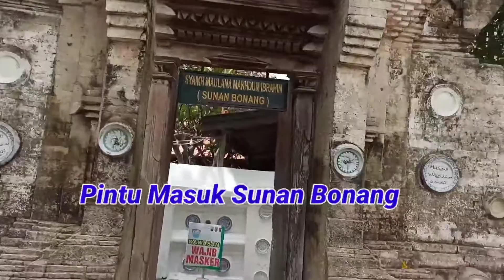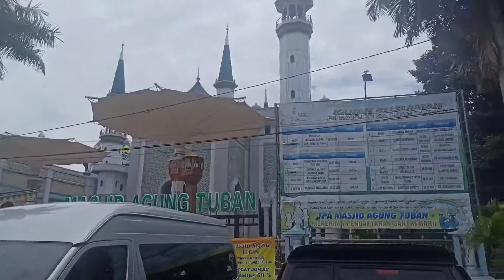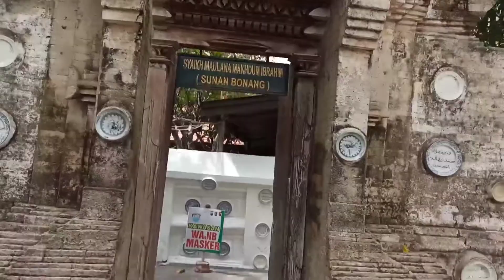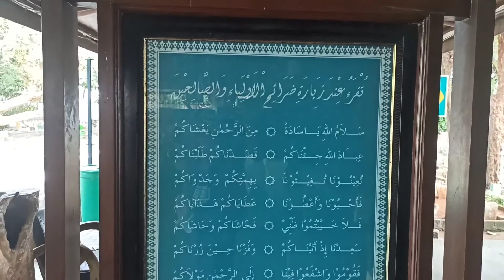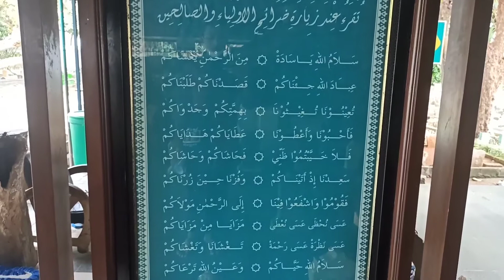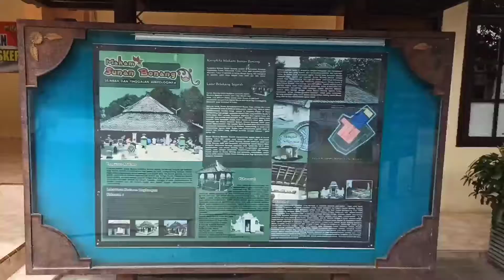Makam Sunan Bonang Raden Makdum Ibrohim Salah satu Walisongo di Tuban || Ziarah dan Telisik Sejarah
Sunan Bonang atau Raden Makdum Ibrohim adalah Salah satu wali songo yang menyebarkan agama Islam di Pulau Jawa hingga ke plosok Indonesia,.. Yuk Ziarah